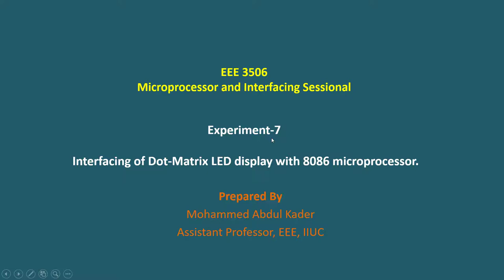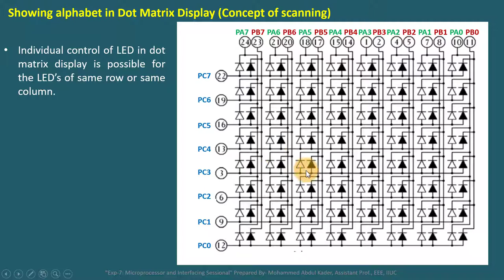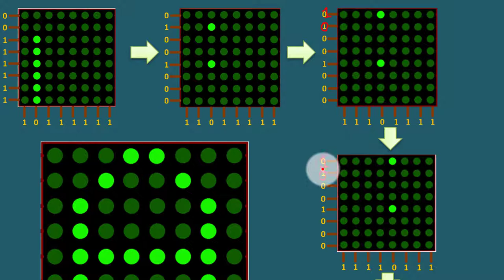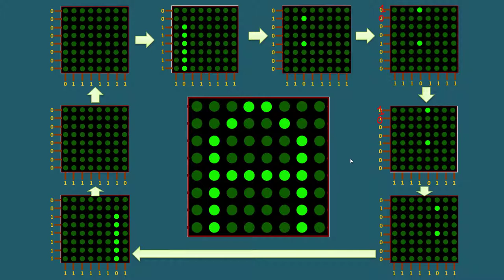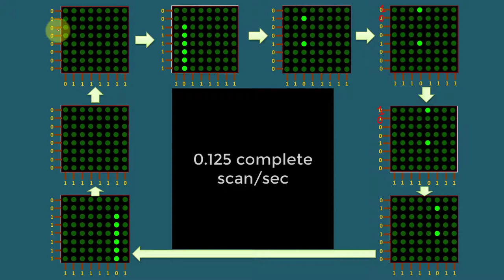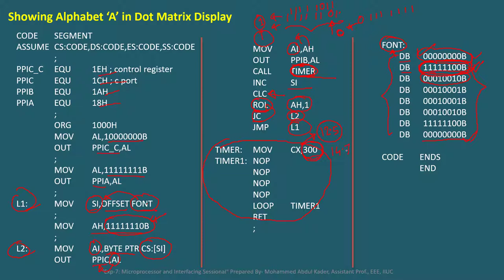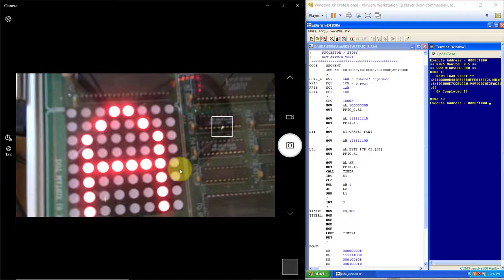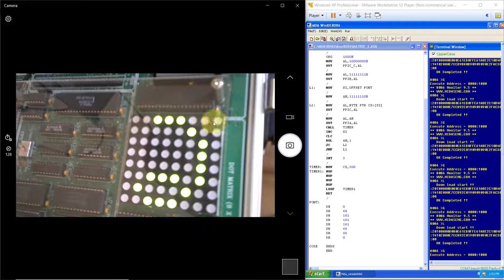Showing an alphabet in Dot-Matrix Display by 8086 Microprocessor বাংলা লেকচার (Exp-7, Part-2)